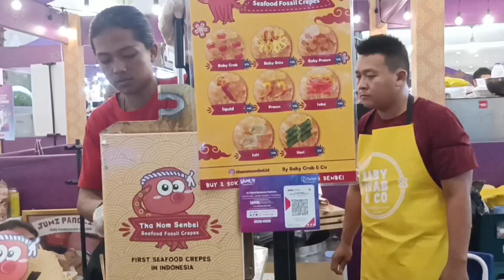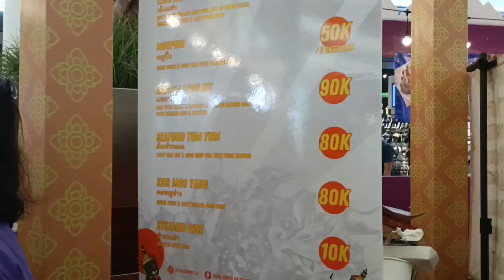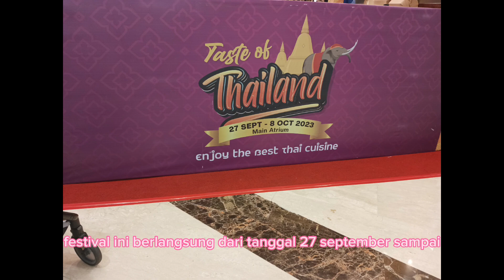Makanan khas thailand kumpul di Emporium pluit Mall Taste of thailand festival 🤩🤩🤩thaifood